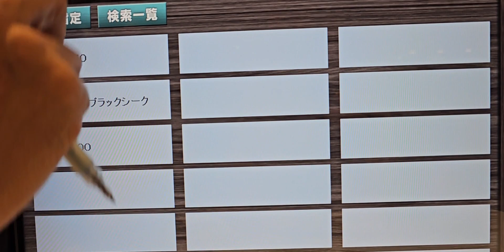как пандемия изменила правила игры на японском аукционе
Конечно, вот скрипт для рекламы на YouTube:

[Открытие с яркой музыкой и захватывающими кадрами автомобилей]

"🚗✨ Готовы покупать авто из Японии на Кипре? Пандемия сделала это интересным и безопасным приключением! 😎🔑 Мы раскроем все секреты успешной сделки! Нажмите на ссылку в описании видео и узнайте больше!